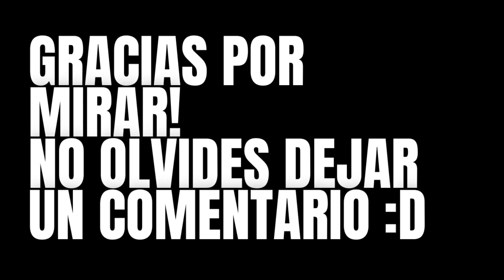Obtengo la INICIATIVA muy TEMPRANO ¿La aprovecharé? #1 |Martes de titulados #1 chess.com